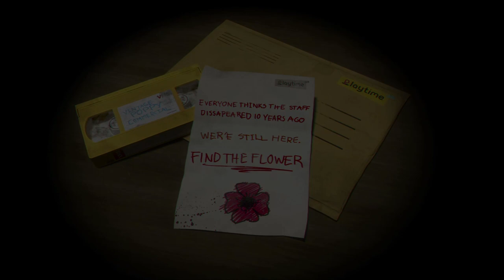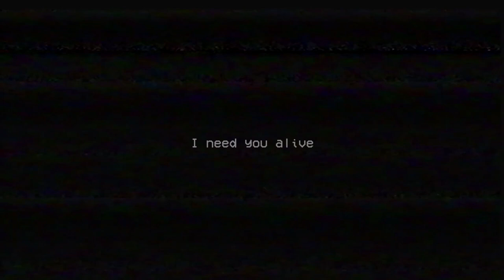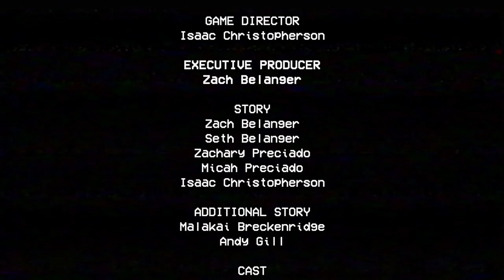Poppy Seed Loaf!!!! | Poppy Playtime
Poppy Seed Loaf! | Poppy Playtime 2021